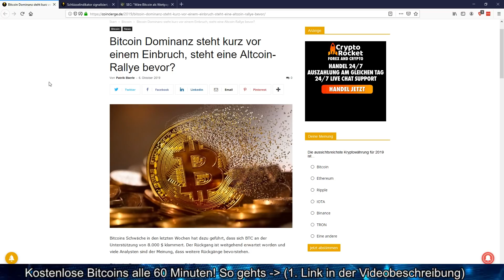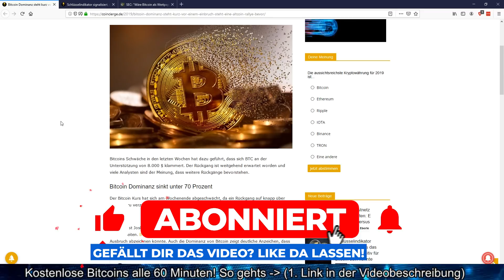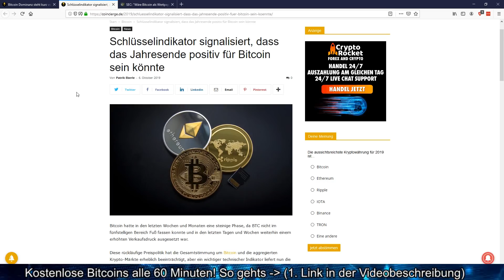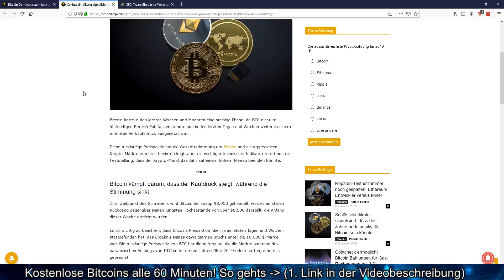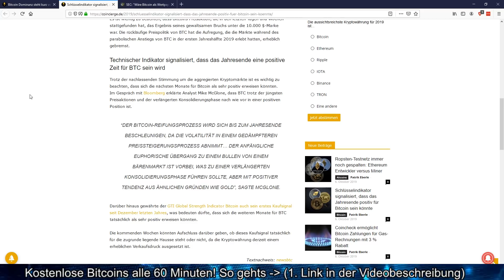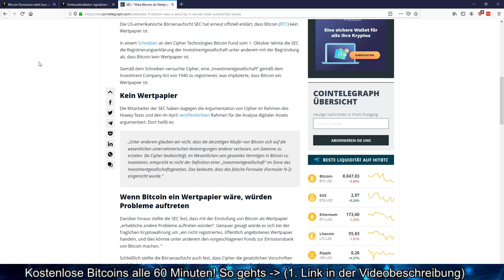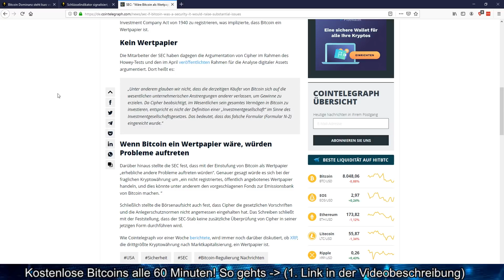WARUM DER BITCOIN AUF $7600 USD FALLEN WIRD